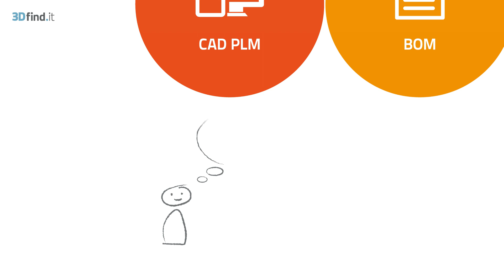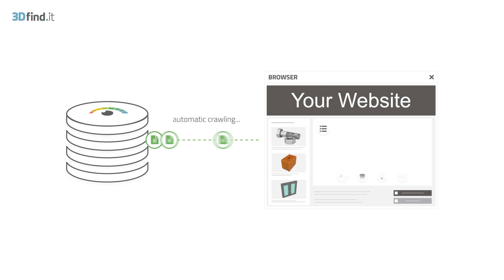3DfindIT.com - The next dimension visual 3d search engine for manufacturer components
3DfindIT.com is the next dimension visual search engine that crawls billions of 3D CAD & BIM models from hundreds of manufacturer catalogs worldwide.

With its intelligent search functions and free CAD & BIM data download, 3DfindIT.com is the indispensable platform for architects, planners, engineers and designers.